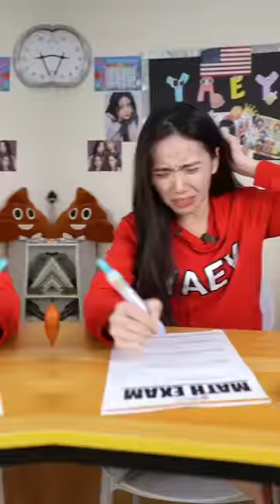Dream Friends Be Like